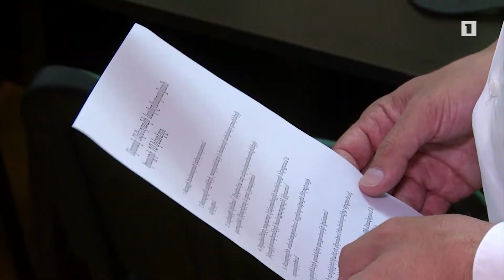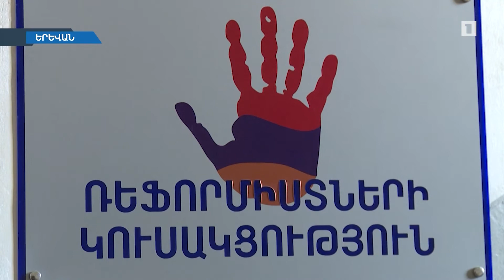«Ռեֆորմիստները» նոր կյանք ու շունչ կտան Երևանին